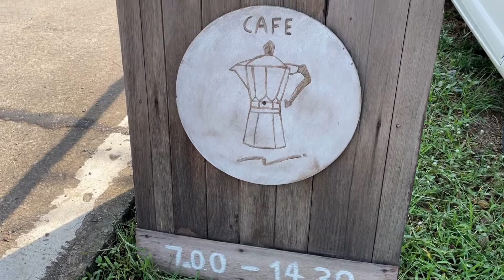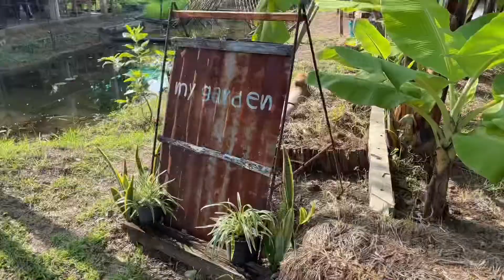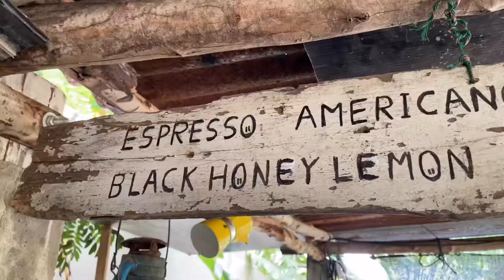cafe vlog #22 : กะ-เสด-แฟ : จิบกาแฟ ทานอาหารเช้า เอนกายฟังเสียงดนตรี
กะ-เสด-แฟ (keep old days)

          มาเริ่มเล่าเรื่องเช้าวันนี้ จากความบังเอิญเห็นป้ายเล็ก ๆ ที่ปากซอย คลองสี่ตะวันตก 14/1 (ซอยชมเงิน) คลองหลวง

          ขับรถเข้ามาก็ไม่ได้คิดว่าจะเป็นร้านกาแฟในสวนที่ทำให้รู้สึกผ่อนคลายได้ขนาดนี้ (ขนาดยังไม่ลงจากรถ เว่อร์จริงๆ 555) ขอบคุณตัวเองที่มองเห็นป้ายรูป moka pot น้อย ๆ แล้วเลี้ยวเข้ามา…

          กะ-เสด-แฟ ร้านกาแฟ ในสวนที่มีแปลงผัก และมุมในสวนให้นั่งพักกาย ทอดใจในวันที่เหมือนจะว่าง 555 ร้านเปิดเฉพาะเสาร์ อาทิตย์ 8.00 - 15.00 น. และช่วง 10 โมงมีดนตรีในสวนด้วย แอบเสียใจที่ต้องรีบไป

          ที่ร้านมีกาแฟจากหม้อต้ม และเครื่องดื่มอื่น ๆ และเมนูอาหารเช้า ไข่กระทะ ครัวซองต์ แวะมาสักครู่ก็สัมผัสได้ถึงความผ่อนคลายมากๆ ด้วยบรรยากาศ ด้วยเสียงเพลง หลับได้คงหลับไปแล้ว น้อง ๆ ที่ร้านก็อัธยาศัยดี น่ารัก

สุดท้ายขอบคุณนะครับที่มีร้านดี ๆ แถวที่ทำงานให้เราได้พอได้พักสักครู่ ไว้จะแวะมาใหม่นะ